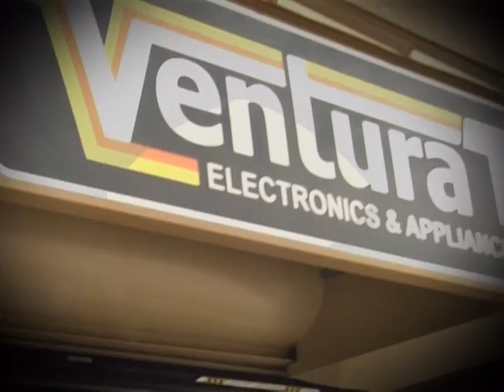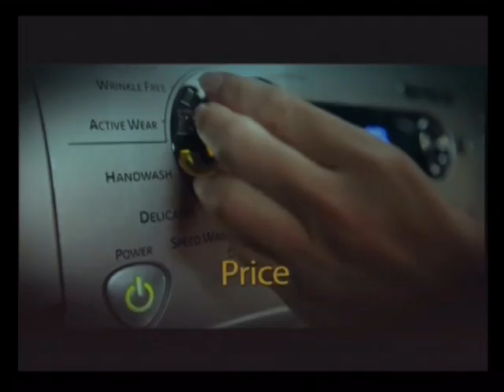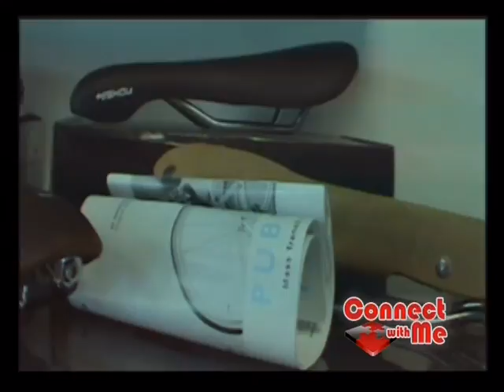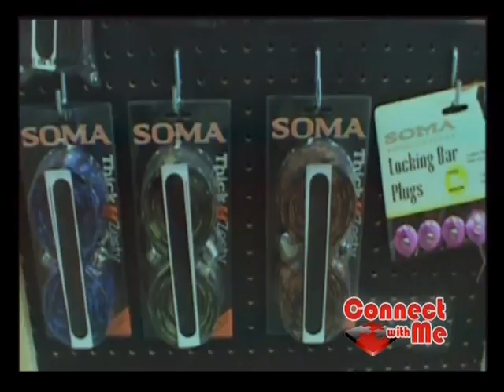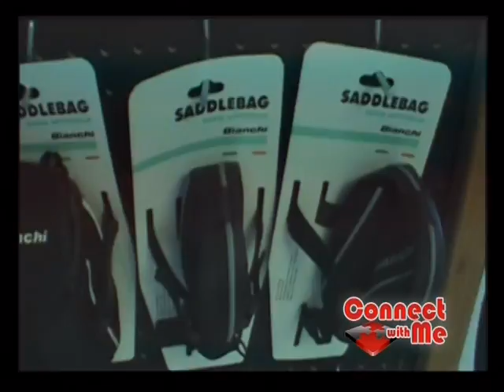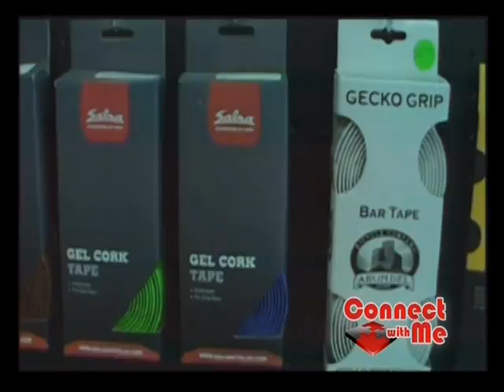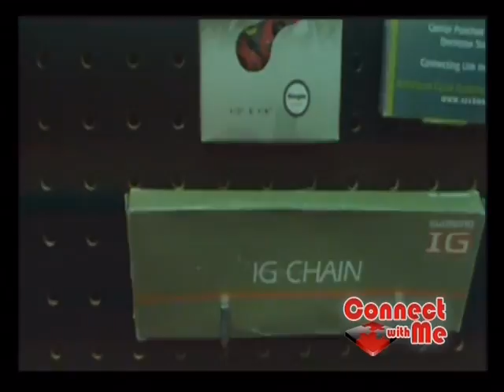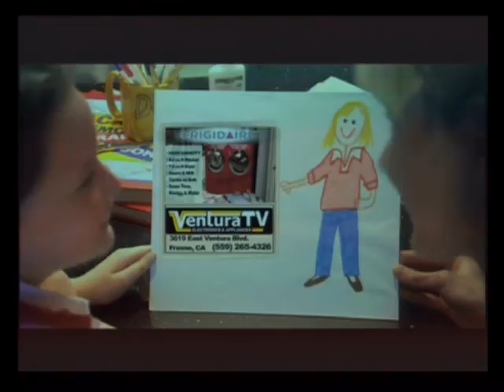2016 07 27 EP 1073 Darren Johnson Fulton Cycle